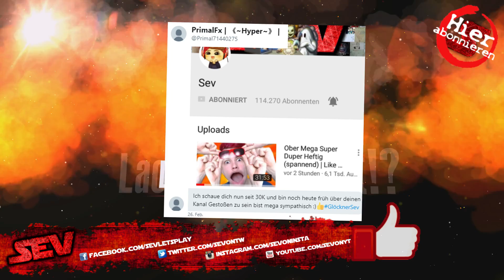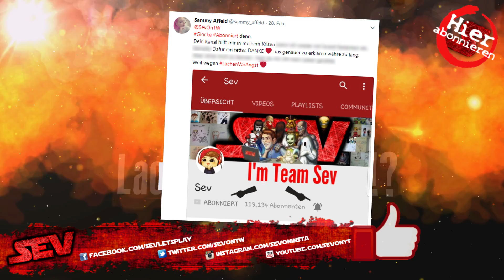Fortnite: Noob Fails | Fortnite Battle Royale (Funny Moments Deutsch)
Fortnite Battle Royale in Deutsch | Lustige Funny Moments meiner ersten Fornite Runden. Wie viel (Fails) schaffe ich als Noob?